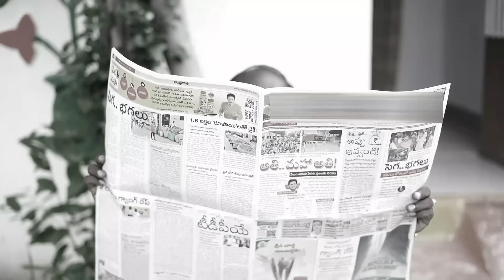Nirnayam Telugu Short Film || Shaik Inthiyaz || Kamal || Poojitha || BB Akhil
Our special thanks to:
The Respectable Princeple of SDHR Degree college Rayachoty,
The People of Odhividu Village & People of Rayachoty Town,
The Respectable Public Leader Sri Habeeb Khan,
Veerabadhra sir(Yarraguntla),
And each and every encouraging person.
-Yours Inthiyaz.

Writter & Director : Shaik Inthiyaz
Music, Lyrics, Vocals & Screenplay : BB Akhil
Direction of photography : Nagendra
Post Productions : BB Studios Kadapa( BB Music and Multimedia )
Dance Choreography : Ashok
Female singer : Alekhya
Male singer : BB Akhil
Love Lyrics : Preetham , Akhil
Special Song Lyrics : Naresh Prani, Akhil
Guitar Leads : Praneeth
Vocals recorded at : Moon Light studio, Hyderabad.
Set Lights : Ayub
Dubbing Artists : Banu, Gayathri and Joshna.

We the team of nirnayam will be very thankfull to all the veiwers for your support and love towards our work.